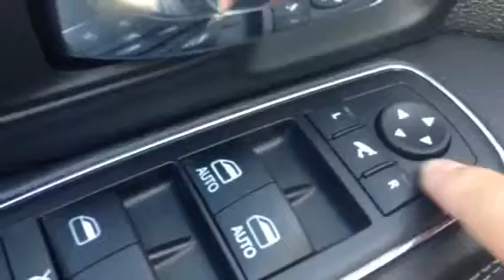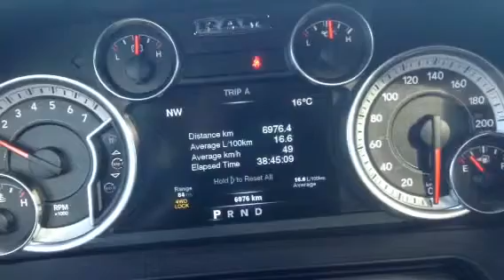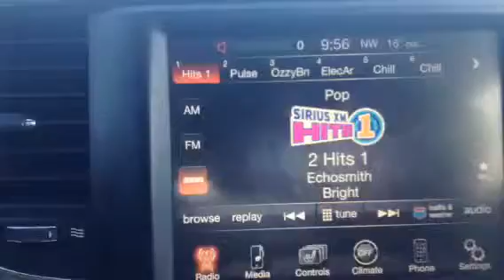Edmonton Mazda Dealer | 2014 Dodge RAM 1500 Sport Lifted | LA Mazda